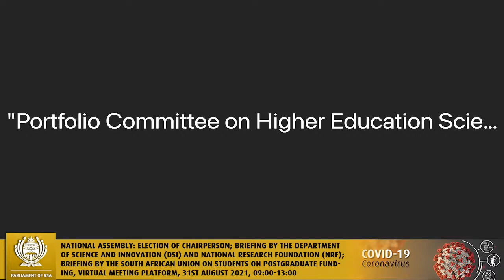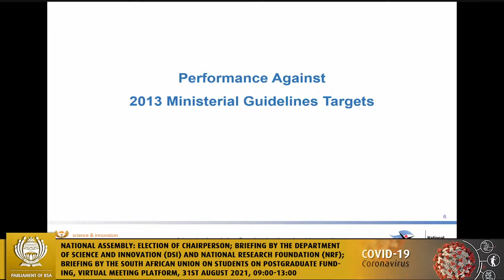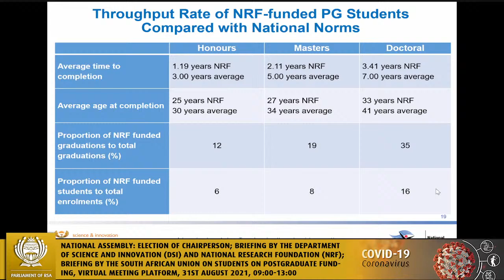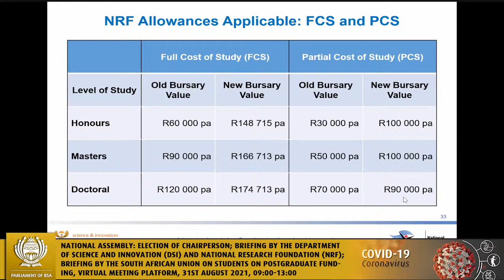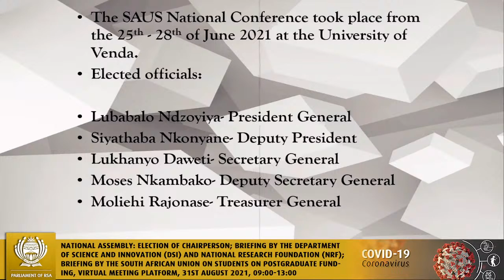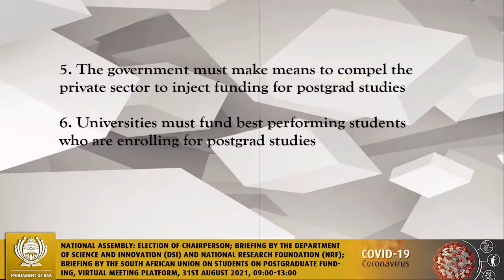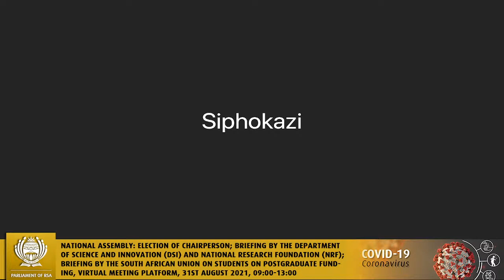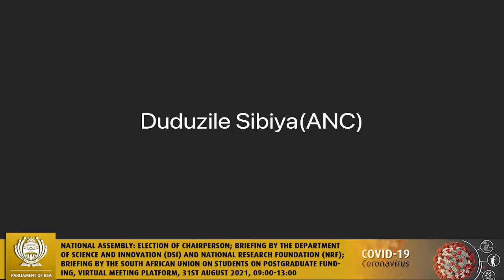Portfolio Committee on Higher Education, Science and Technology, 31st August 2021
National Assembly), [Election of Chairperson; Briefing by the Department of Science and Innovation (DSI) and National Research Foundation (NRF)on progress in the implementation of the New Postgraduate Funding Model and Transformation Framework; Briefing by the South African Union on Students on funding for postgraduate students], Virtual Meeting Platform, 31st August 2021, 09:00-13:00